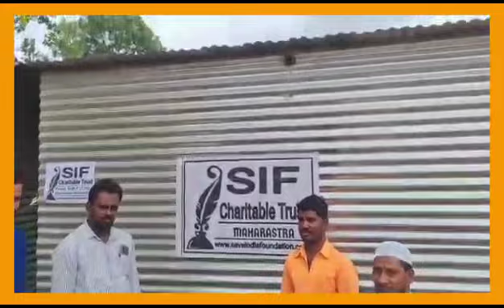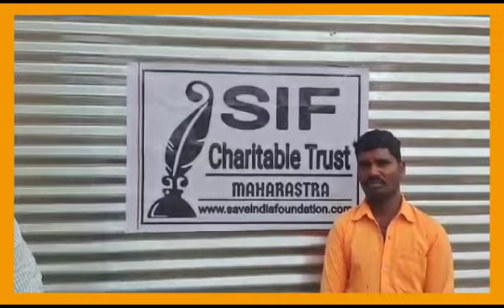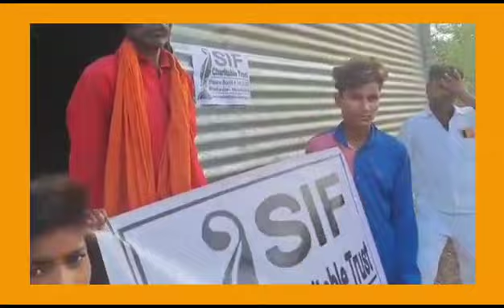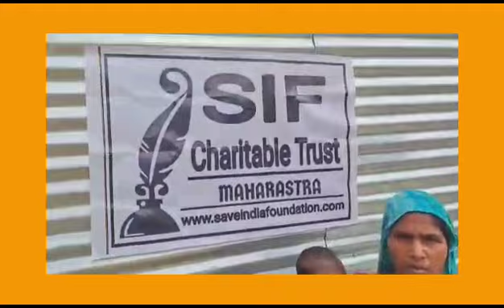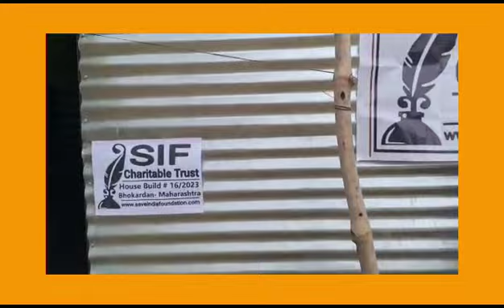MAHARASHTRA FLOOD VICTIMS RECEIVES SHELTET SHED FROM SIF CHARITABLE TRUST MSD SEHARA DESAI